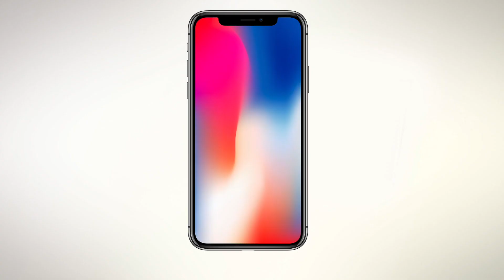PS5 DATE DE SORTIE, PRIX ET CARACTÉRISTIQUE D'APRÈS LES RUMEURS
Oseras-tu dérouler la barre d'info ?

Bravo tu as relevé le défi ;)

~ INFORMATION ~

Je m'appel Dylan youtubeur Français de 21 ans, Passionné de tout ce qui est high tech tu connais l'Aquitaine ? le Sud Ouest ? bah c'est chez moi.

PSN : Dylanb336

Montage vidéo : Final Cut Pro X